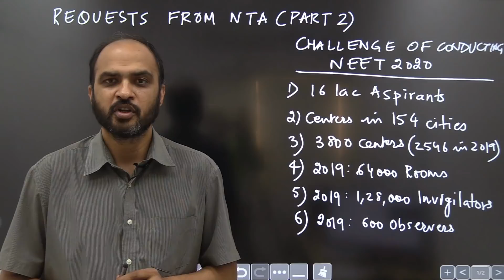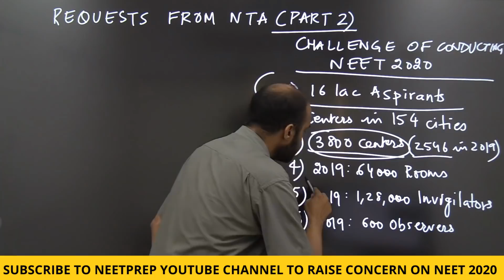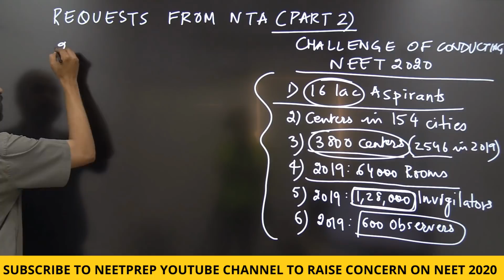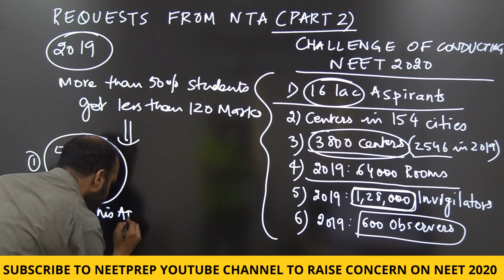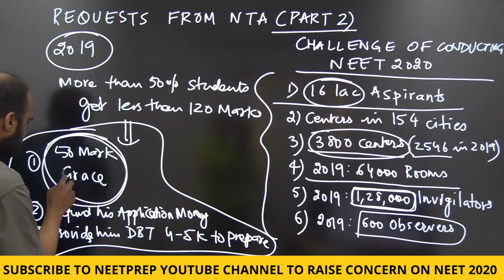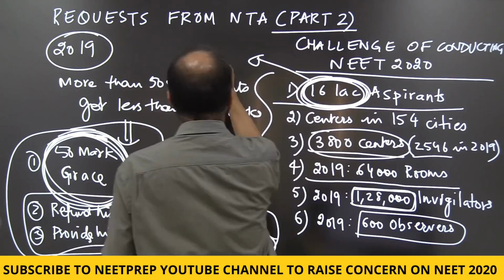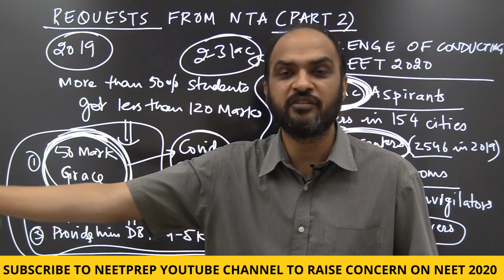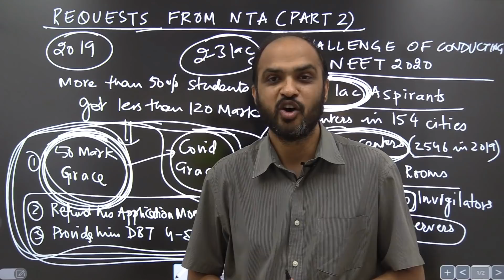REQUESTS to NTA (Part 2) If NEET 2020 is NOT POSTPONED - NTA, Pls Postpone if Can't Ensure Safety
In this video, we propose to NTA & MHRD to provide 50 GRACE Marks in NEET 2021 to all aspirants who do not appear in NEET 2020. This will help reduce the number of students appearing in NEET 2020 from 16 lac to much smaller number. Exam on 13th Sept needs to be postponed if NTA & MHRD wants to implement sensible ideas like these to ensure NEET 2020 is conducted without health risk to students.